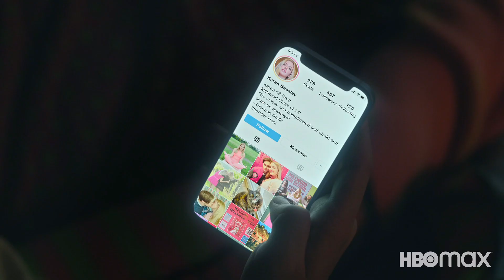Meet Mouse | Pretty Little Liars: Original Sin | Max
In this behind the scenes clip, Malia Pyles discusses her character Minnie "Mouse" Honrada, the youngest of the five girls. Calculating, observant and analytical, Mouse is an indispensable addition to the Pretty Little Liars crew.

Stream Pretty Little Liars on HBO Max.